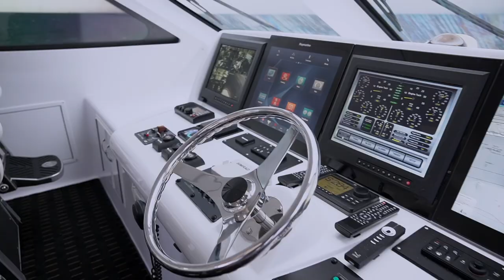HD Yacht Video Production ~ 72' Hatteras - M/Y Semper Fi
Jeffrey W. Stanley, President
Creating Your Perfect Yachting Lifestyle
Gilman Yachts of Ft. Lauderdale, Inc.